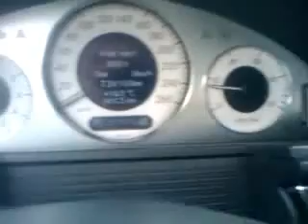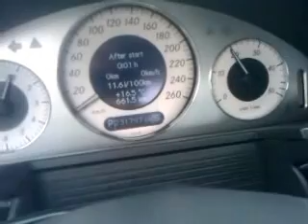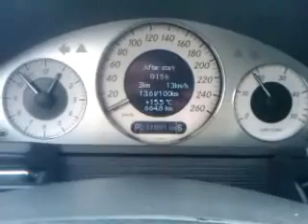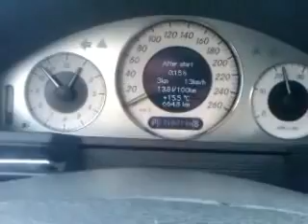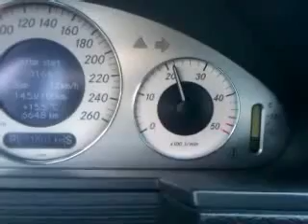E200CDI 2004: Motorgeluid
Wie helpt mee?